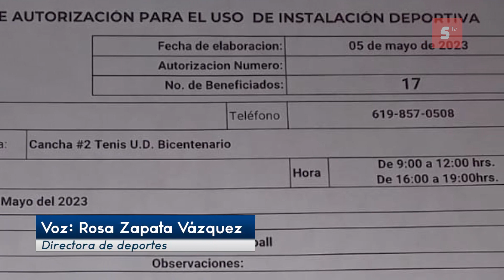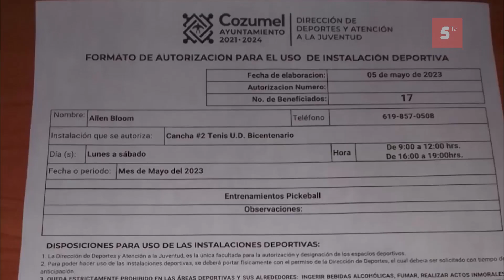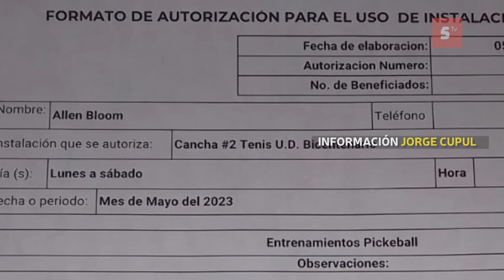Dirección de deportes aclaró que un grupo de extranjeros no tienen la concesión de cancha de tenis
La dirección de deportes aclaró que un grupo de extranjeros no tienen la concesión de cancha de tenis, pero cuentan con permiso para utilizar el espacio en determinado horario.